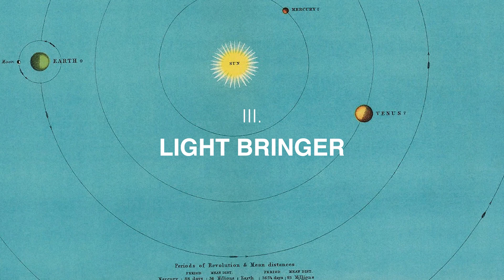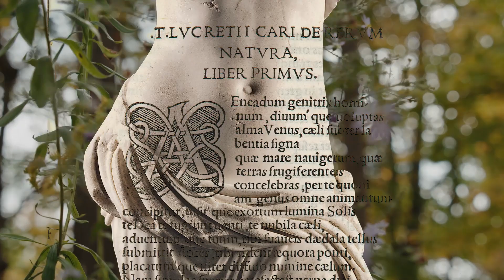Greek Mythology Explained | Aphrodite | Miscellaneous Myths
Want the PERFECT book (of perfect GIFT for a friend) to get started learning about GREEK MYTHOLOGY? Be sure to get a copy of Edith Hamilton's mythology now! Note: you are also helping to support Tiny Epics by purchasing the book using this

UPDATE (05.15.21): Visit the newly launched *WEBSITE* to explore the Greek gods in more detail and learn more about Tiny Epics History:

Mythology and History Explained

APHRODITE (Venus) 🕊 Goddess of Love, Beauty, Passion and Pleasure

🕊 This video takes a look at how Aphrodite's sensual influence helped start The Renaissance and changed our lives forever.

CONTENTS

0:00 INTRO
0:16 I - SKIN DEEP
2:00 II - ON THE NATURE OF THINGS
3:00 III - LIGHT BRINGER
4:49 IV - RISEN FROM THE SEA FOAM
5:33 V - THE RENAISSANCE
7:39 OUTRO

Here’s the Address to Venus in “On the Nature of Things” by Roman poet and philosopher Lucretius:

Here are links to the images used in the video. I am not done adding all of them just yet and will add the remaining ones in the next days:

1. Venus with a Mirror (detail), Titian (Tiziano Vecelli), Italian Renaissance circa 1555

2. Vénus d'Arles, Louvre, Roman Imperial

3. A Roman Marble Head of Aphrodite

4. The Birth of Venus (details), Sandro Botticelli, Florence, ca 1485

5. Cylinder Seal imprint showing Ishtar, Babylonian goddess of love and war, Iraq, Akkadian Period, Reign of Naramsin or Sharkalishari, ca. 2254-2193 B.C.

6. The Mask of Warka (named after the modern village of Warka located close to the ancient city of Uruk), also known as the Lady of Uruk, dating from 3100 BC, is one of the earliest representations of the human face.

7. Venus, Sandro Botticelli ca 1485

8. Venus, Andy Warhol 1984

9. The Birth of Venus, Henri Gervex, 1907

Various CC video clips

Aphrodite is an ancient Greek goddess associated with love, beauty, pleasure, passion and procreation. She was syncretized with the Roman goddess Venus. Aphrodite's major symbols include myrtles, roses, doves, sparrows, and swans. The cult of Aphrodite was largely derived from that of the Phoenician goddess Astarte, a cognate of the East Semitic goddess Ishtar, whose cult was based on the Sumerian cult of Inanna. Aphrodite's main cult centers were Cythera, Cyprus, Corinth, and Athens. Her main festival was the Aphrodisia, which was celebrated annually in midsummer.

In Hesiod's Theogony, Aphrodite is born off the coast of Cythera from the foam (αφρός aphrós) produced by Uranus's genitals, which his son Cronus has severed and thrown into the sea. In Homer's Iliad, however, she is the daughter of Zeus and Dione. Plato, in his Symposium 180e, asserts that these two origins actually belong to separate entities: Aphrodite Ourania (a transcendent, "Heavenly" Aphrodite) and Aphrodite Pandemos (Aphrodite common to "all the people"). Aphrodite had many other epithets, each emphasizing a different aspect of the same goddess, or used by a different local cult. Thus she was also known as Cytherea (Lady of Cythera) and Cypris (Lady of Cyprus), because both locations claimed to be the place of her birth.